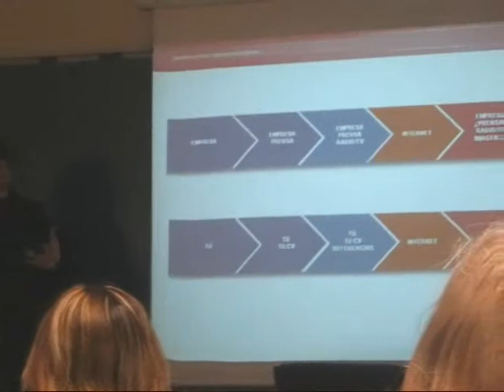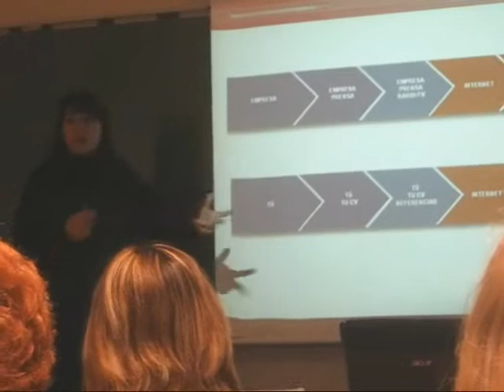Sant Feliu On Line i XarCont a la PinkSlipParty Barcelona 29/02/2012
La PinkSlipParty torna novament a Barcelona i Sant Feliu On Line i l'associació XarCont hi participen. En aquesta ocasió, dimecres 29 de febrer de 2012 a les 19 hores, van assistir més de 100 persones a la seu del CEF a Barcelona i es va comptar amb la ponència inicial de "Redes sociales: oportunidad laboral" a càrrec d'Ana Ferrer, Driver de Manpower Selección Cataluña
El Pink Slip Party és un esdeveniment de networking ocupacional, un acte per a persones desocupades i reclutadors, on juga un paper important el personal branding.
Per una banda, les persones desocupades, amb el seu gomet de color rosa, una picada d'ullet a la famosa 'pink slip' o carta d'acomiadament nord-americana; a l'altre, els reclutadors (headhunters', caçatalents, empreses de selecció, caps de personal i directors de recursos humans dels més diversos sectors), Manpower, Arancha Ruiz Headhunter & Talentist, Uolala.com..., tots amb un adhesiu verd; i al mig, distintiu blau, els treballadors 'en transició', empleats en recerca de noves experiències laborals amb les que enriquir el currículum.
En aquest vídeo també apareixen Marta Gimeno, organitzadora de la Pink Slip Party a Barcelona, Vanessa López Aznar, tècnica de creació d'empreses, Gemma Antolí, candidata i santfeliuenca, i Yolanda Rodríguez Cobo, reclutadora i headhunter.
La música és del portal "Música Lliure". Autor: IOL. Cançó: Psicodèlia Urbana Part II.